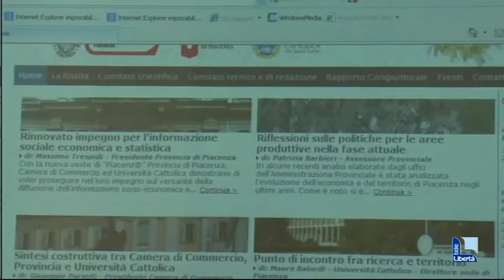“Piacenz@ Economia Lavoro e Società”. Analisi sulla crisi in tempo reale